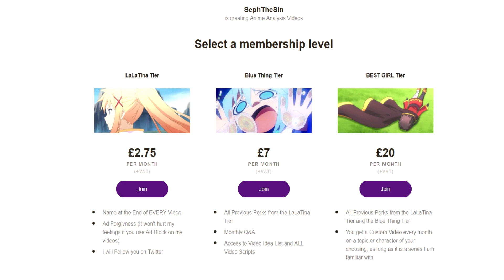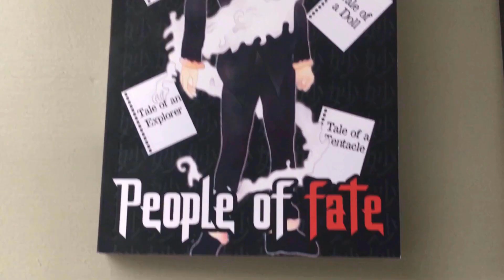Tsukuyo the Courtesan of Death (Gintama Character Analysis)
Tsukuyo is the Courtesan of Death and is one of Gintama's best female characters